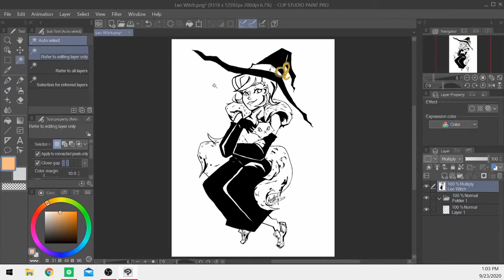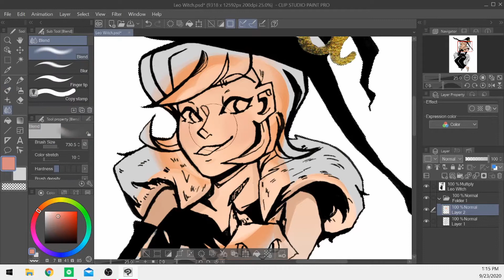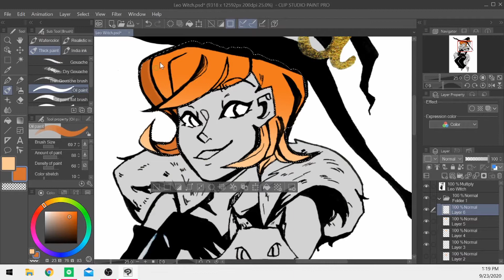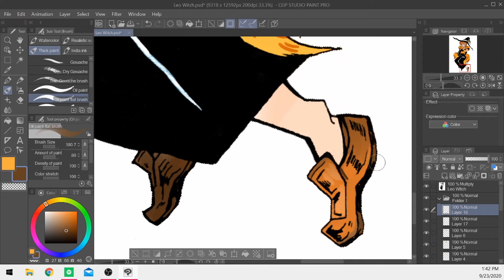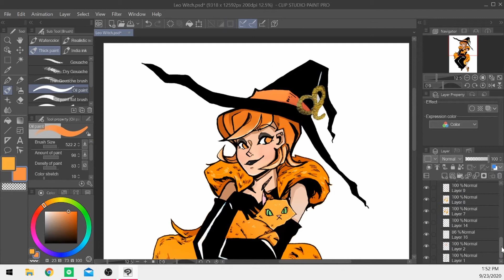Leo Witch Speedpaint | Zodiac Witches Series (2020)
Here is the Leo Witch! the Fifth zodiac of the Zodiac series! Leo's colour is technically Gold but doing something in gold would be very odd compared to the rest, as well as a general colour. I went with orange instead because other than yellow, orange is the next substitute colour. It's also a reference to the "Legend of the Christmas Orange" where long story short, where the Orange (fruit) is symbolic of the Bishop's gift of gold.

I also want to emulate the mane of a Lion, so I went with the fur sash as well as adding a cat. This piece is very Halloween themed and if I removed the Leo sign from her hat, it would fit for a Halloween piece perfectly.

[Tools]
Programs/ Tools:
Huion Tablet
Clipstudio Paint
OBS
Indian Ink
Strathmore Watercolor (cold press)
Winsor and Newton Gold-Metallic Bronze
Prismacolor Col-Erase Carmine Red